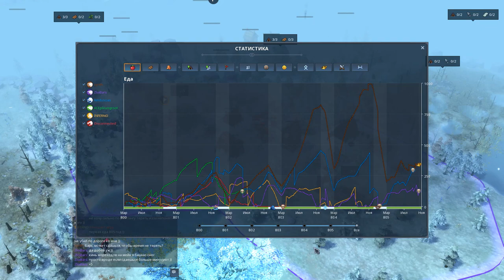Клан ворона замерзает на зимней карте в Northgard. Сетевая партия на шестерых